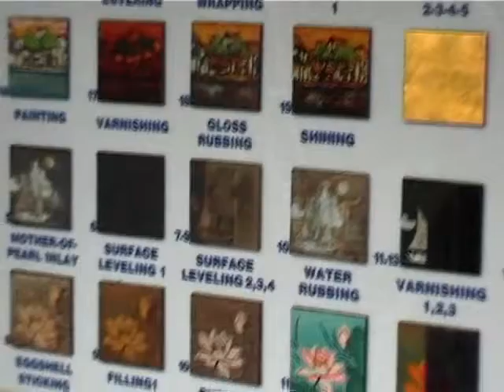tableau vernis ('Vietnam)